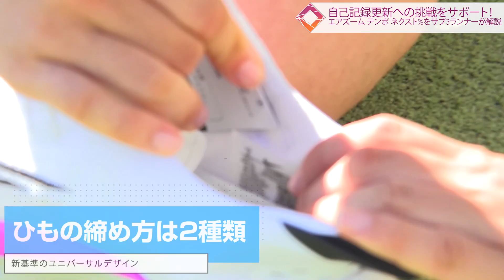【ランニング】ナイキ エア ズーム テンポ ネクスト％をサブ３ランナーが徹底解説！～ナイキの厚底シューズの最新モデルはランナーの探求心をくすぐる！！しっかり乗りこなせれば自己ベスト更新はすぐそこに！？